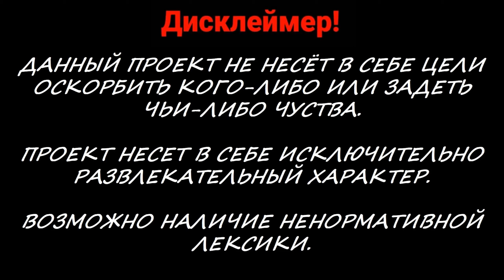СУПЕР ЭСПЕР - Goose Goose Duck!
с кем играл:
Музыка из Видео :
Music from Uppbeat (free for Creators!):
Run Riot - Matt Stewart-Evans